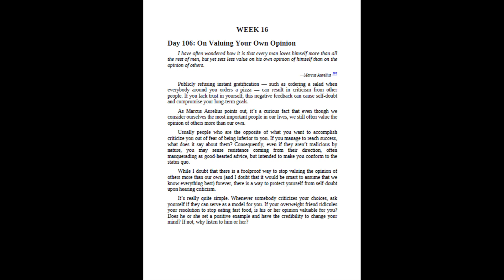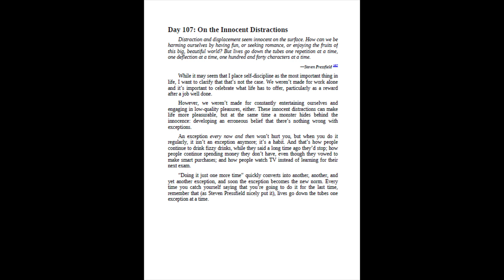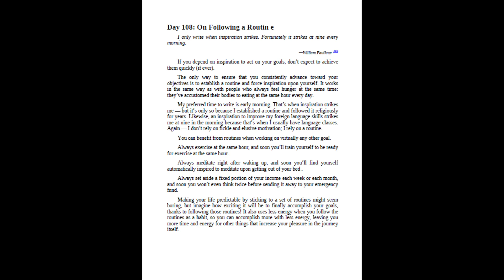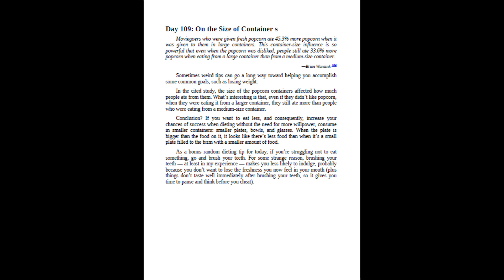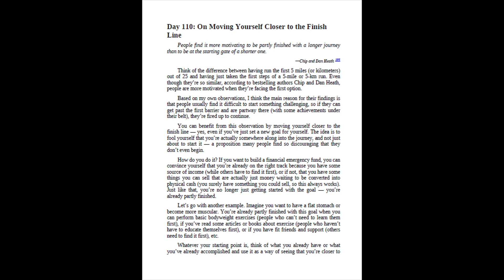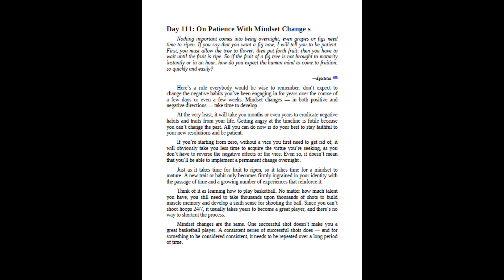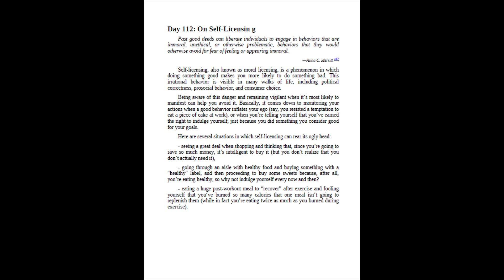16 Weeks to Unbelievable Self-Discipline - Martin Meadows and the AudioBook to Transform Your Life!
365 DAYS SELF-DISCIPLINE (WEEK 16) | MARTIN MEADOWS | AUDIOBOOK |

Martin Meadows
Amazon bestselling self-help author

Martin Meadows is a Wall Street Journal bestselling personal development author, writing about self-discipline and its transformative power to help you become successful and live a more fulfilling life. With a straight-to-the point approach, he's passionate about sharing tips, habits and resources for self-improvement through a combination of science-backed research and personal experience.
Embracing self-control helped Martin overcome extreme shyness, build successful businesses, learn multiple languages, become a bestselling author, and more. As a lifelong learner, he enjoys exploring the limits of his comfort zone through often extreme experiments and adventures involving various sports and wild or exotic places.
Martin uses a pen name. It helps him focus on serving the readers through writing, without the distractions of seeking recognition. He doesn't believe in branding himself as an infallible expert (which he is not), opting instead to offer suggestions and solutions as a fellow personal growth experimenter, with all of the associated failures and successes.